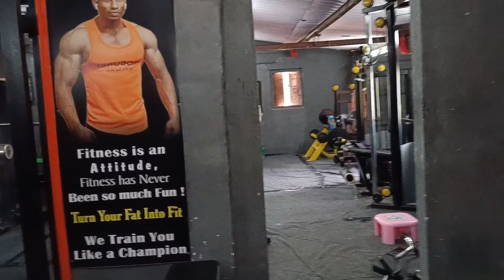Her Kisi ke bass ki baat nahi | First Time ICE BATHS Benefits of Bodybuilding 🥶🥶